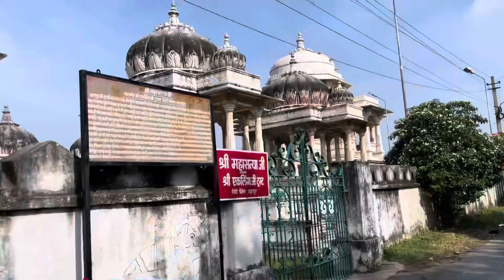Maha Rana Partab ji